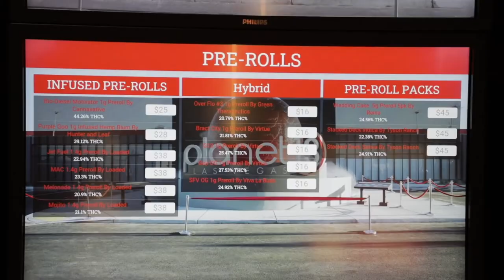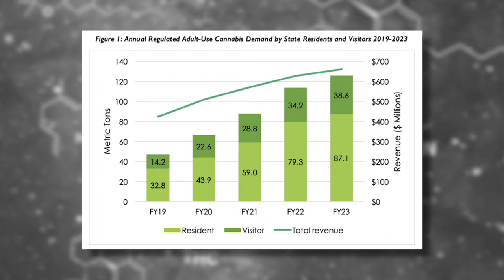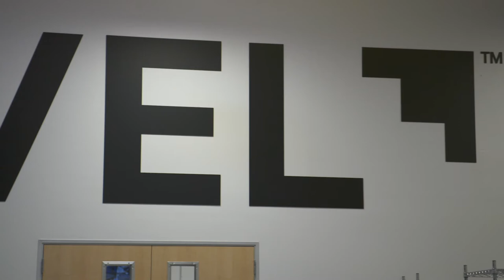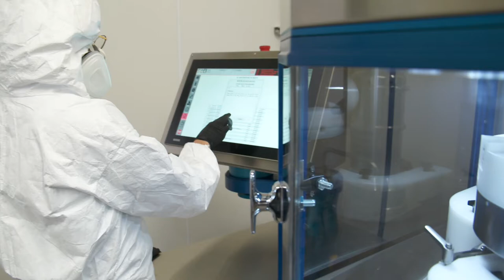Ted Danson's Advancements TV Series Featuring LEVEL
LEVEL was featured on CNBC's Advancements TV Series on May 22, 2021. Gain valuable insight into emergent cannabinoids and see how companies like LEVEL are shaping the future of cannabis.